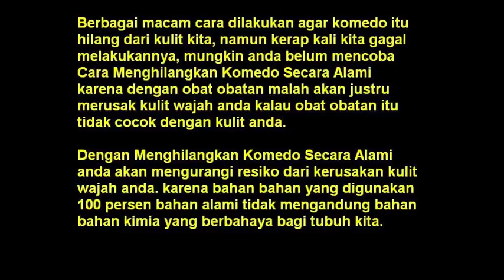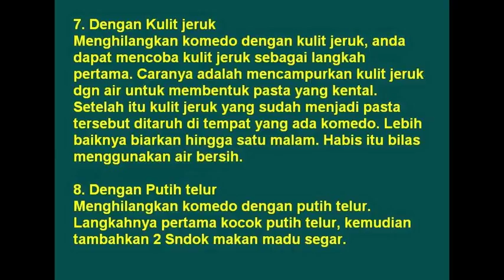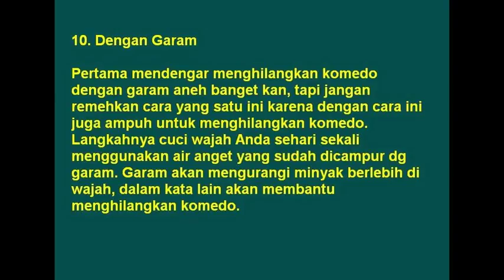10 Cara Cepat Hilangkan Komedo di Hidung dan Wajah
Membuka pori-pori dapat dilakukan dengan memberikan efek panas pada kulit wajah, sebelum memakai masker atau produk perawatan wajah. Bisa menggunakan handuk hangat, atau 'menguapkan' wajah di atas air hangat dengan wajah ditutupi handuk. Ini dilakukan untuk memberikan akses lebih luas pada masker yang nantinya digunakan untuk membuang minyak pada wajah.